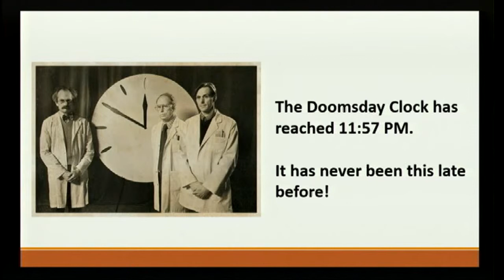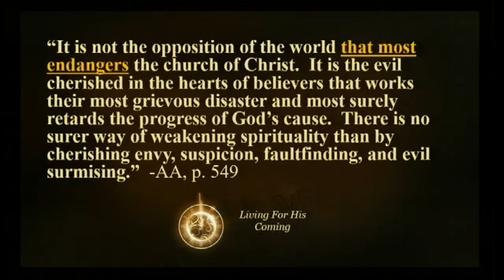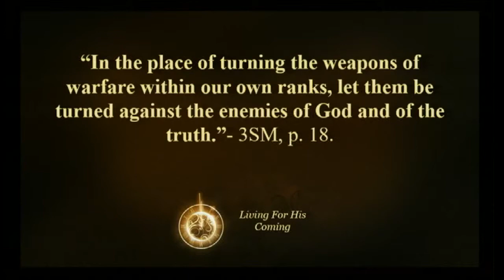Cicero SDA Church 06-04-2016 Sermon Only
Speaker: Pastor Vic Van Schaik
"Living For His Coming: An Endangered Church"